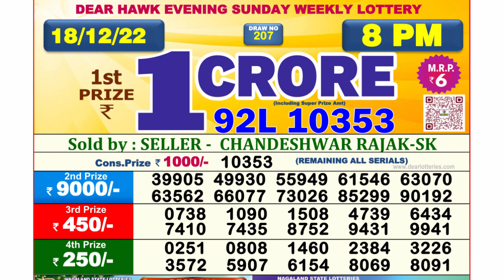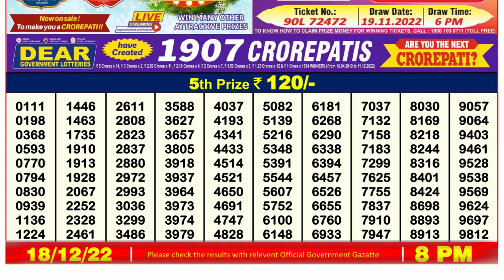Dear Lottery Sambad 8pm today 18.12.22 Nagaland State Lottery Result